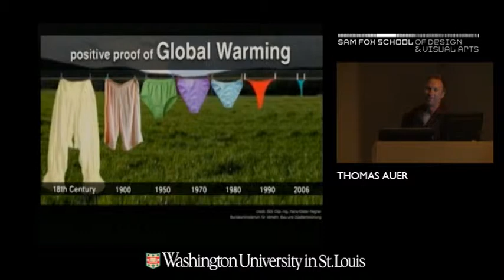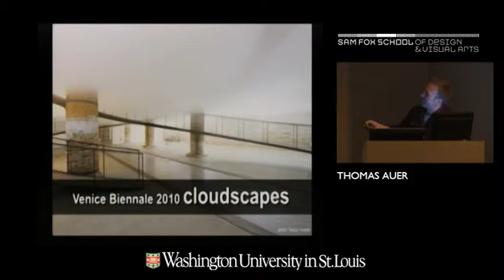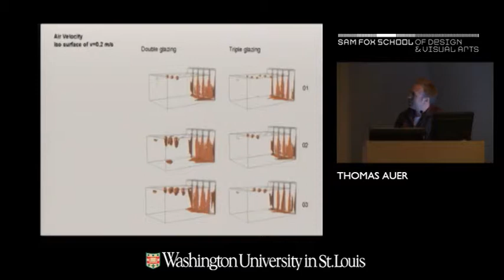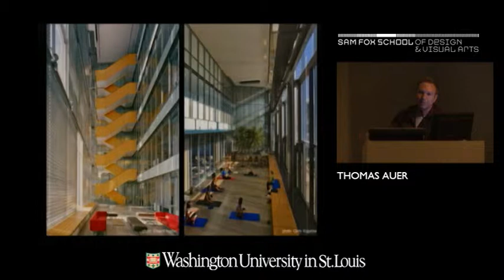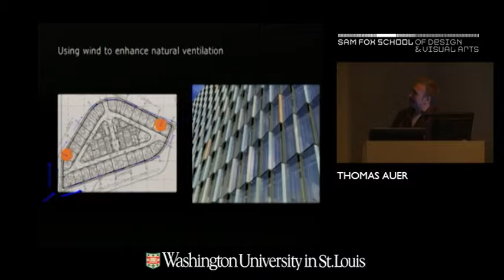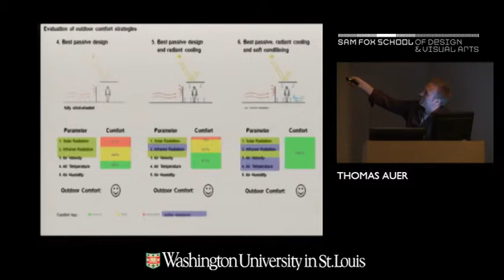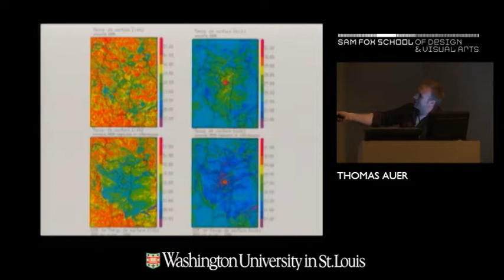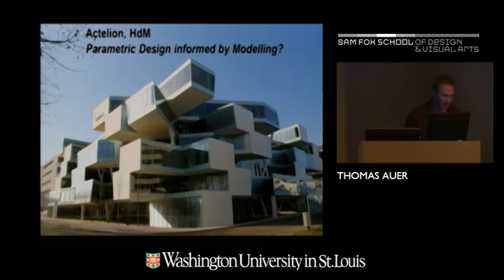Thomas Auer.mp4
Thomas Auer delivers a presentation during Digital Desires: Technology at the Intersection of Nature, Culture, and Meaning. The symposium took place March 30-31, 2012, at the Sam Fox School of Design & Visual Arts at Washington University in St. Louis.